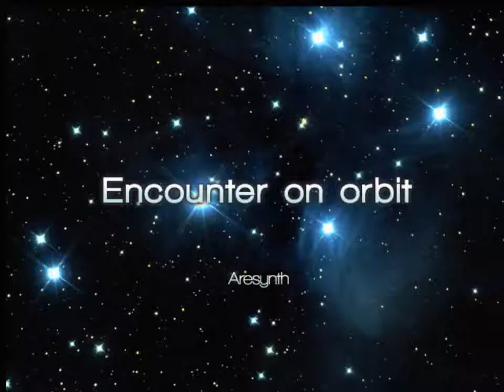[EZ2AC/TURNTABLE] Encounter On Orbit NM(5)